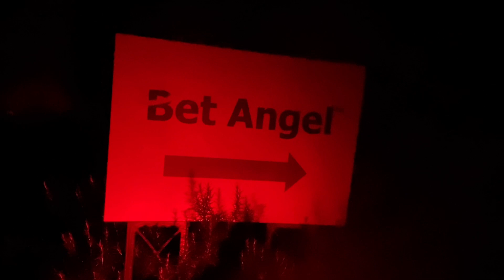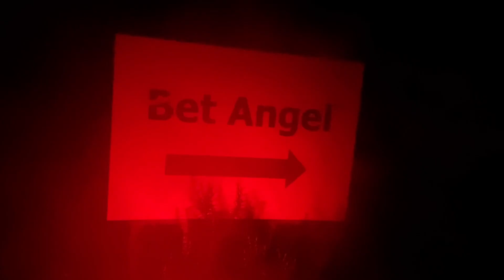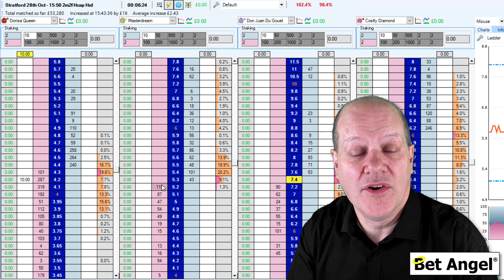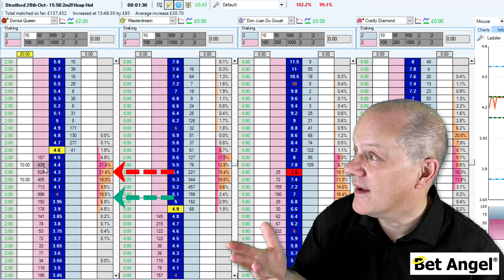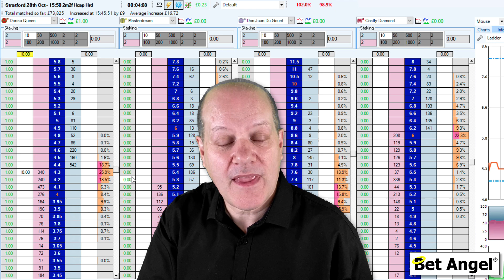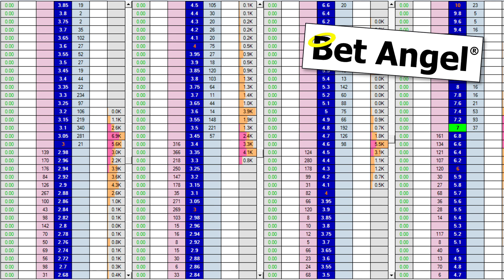Betfair trading | Trading doesn't need to be scary, here is why....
It's quite common when you start out with any form of trading to experience a moment where you think the market is just set up to make money from you.

I experienced this when I first traded on financial markets. It seemed every I did was wrong and it felt impossible.

This was where I got a bit lucky as having experienced this, when I started Betfair trading I already had been through that experience. This meant I didn't need to repeat these mistakes again. But I often see people make the same mistakes.

One way for me to learn how the market behaves was to trade randomly using Automation. This allowed me to see how it moved and how this behaviour could actually work in my favour. It also describes where people go wrong.

So in this video, we explore why, even if you trade without skill. You shouldn't lose much money and how you can use that in your favour to reach profitability.

We mention markets in this video. You can learn how to use these on Bet Angel by watching this video: -